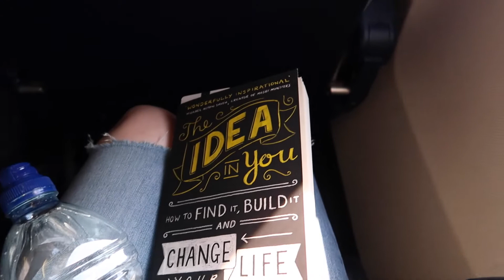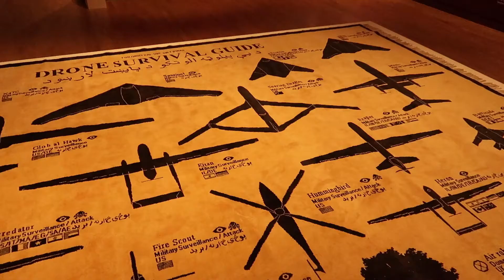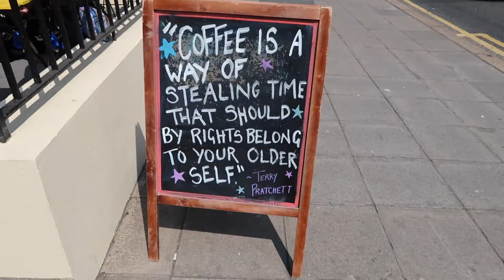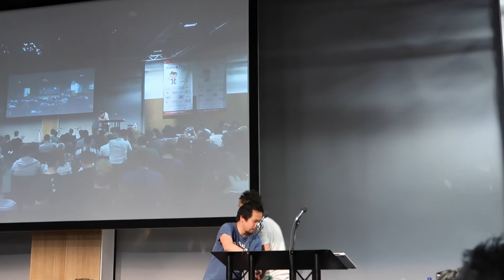Is this even on?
I recently went to the Power of Video conference in Belfast!  I got to heard talks from Casey Neistat, Shaun McBride (shonduras), Mr Ben Brown...well you get the idea! Some excellent, inspiring youtubers.   I also got to hang out with Stephen in Belfast! Winner!  This is a bit of a turning point for me...ready to take on the world.

Find Us
Aine's Beauty Twitter: @HonestlyAine
Aine's Twitter: @mcgovernaine
Aine's Snapchat: mcgovernaine
Simon's Twitter @gumgovern
Aine's Instagram: HonestlyAine

Ex Boxer - Riot; Otis McMusic Otis McDonald